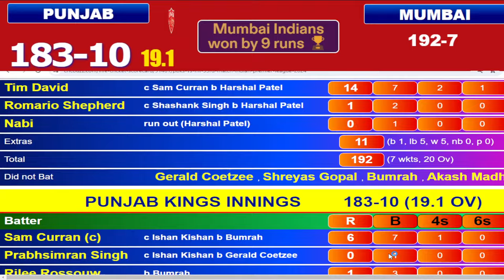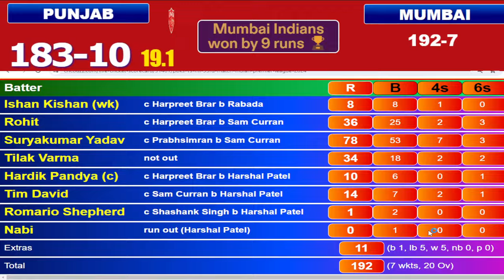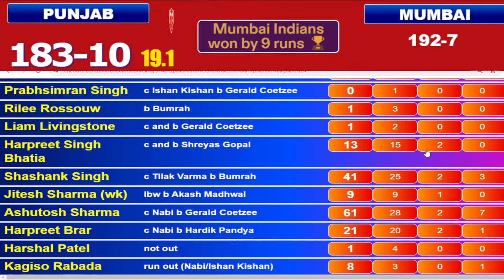IPL 2024 Live: MI vs PBKS Live Match | IPL Live Score & Commentary | Mumbai vs Punjab Live, Inngs 2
Preview: Only minor details separate Punjab Kings and Mumbai Indians. Places seventh and eighth respectively in the standings due to a minute decimal-point difference in their NRR, both have four points in six games and are desperate for more as they hit the halfway mark in their IPL 2024 campaigns on Thursday (April 18). Both are coming into the contest on the back of last-over defeats, except MI had regained a bit of momentum before going down to CSK despite Rohit Sharma's first IPL ton in 12 years.

Both have a stand-out pacer who's lacked consistent support at the other end. Jasprit Bumrah (ER 6.08) has proved difficult to put away even on days he's gone wicket-less, whereas PBKS have Kagiso Rabada (ER 7.95) hitting top form once again, which the opponents have been wary of. Both teams have a couple of batters doing the heavy-lifting for the side - for the hosts, it's the uncapped duo of Shashank Singh and Ashutosh Sharma at the backend saving them the blushes and for MI it's their experienced opening pair of Rohit Sharma and Ishan Kishan giving them blazing starts consistently. Only once have MI scored under 50 runs in the PowerPlays this season.

MI in fact are the third-best team in PowerPlays in IPL 2024, averaging 48 with a run-rate of 10.67 and the second-best boundary percentage of 29.2. They have also hit most sixes (23) in this phase. However, after four straight games in the comforts of their home ground, the next track might not be as free-scoring. Mullanpur has been the lowest scoring venue in PowerPlays with a run rate of just 7.28 as compared to the season average of 9.18. This is where the start from in-form MI openers will be imperative to the team's chances of getting back to winning ways, especially given their captain Hardik Pandya's indifferent form and Suryakumar Yadav's mixed-bag of a season since his return from injury.

On the contrary, Punjab's top-order troubles are well documented. Their top-three have aggregated just 382 runs, which is the lowest in IPL 2024, and the solitary 50+ knock has come from their captain Shikhar Dhawan's bat. However, his shoulder injury has compounded PBKS' batting woes. Despite the unfavourable results though, Punjab haven't chopped and changed much this year, consistently backing the likes of Prabhsimran Singh, Jonny Bairstow and Jitesh Sharma to come good. With a better grasp of the conditions at the new home ground now, PBKS will be expecting their top-order to pull up their socks if they were to put their campaign back on track before it turns into another season of what-ifs.

Squads:
Punjab Kings Squad: Atharva Taide, Jonny Bairstow, Prabhsimran Singh, Sam Curran(c), Jitesh Sharma(w), Shashank Singh, Liam Livingstone, Ashutosh Sharma, Harpreet Brar, Harshal Patel, Kagiso Rabada, Arshdeep Singh, Rahul Chahar, Vidhwath Kaverappa, Harpreet Singh Bhatia, Nathan Ellis, Tanay Thyagarajan, Shivam Singh, Shikhar Dhawan, Rilee Rossouw, Chris Woakes, Rishi Dhawan, Sikandar Raza, Prince Choudhary, Vishwanath Singh

Mumbai Indians Squad: Rohit Sharma, Ishan Kishan(w), Suryakumar Yadav, Tilak Varma, Hardik Pandya(c), Tim David, Romario Shepherd, Mohammad Nabi, Shreyas Gopal, Gerald Coetzee, Jasprit Bumrah, Akash Madhwal, Dewald Brevis, Naman Dhir, Nehal Wadhera, Harvik Desai, Shams Mulani, Arjun Tendulkar, Kumar Kartikeya, Shivalik Sharma, Anshul Kamboj, Nuwan Thushara, Kwena Maphaka, Luke Wood, Piyush Chawla

Punjab Kings vs Mumbai Indians live
Hotstar Live
Iqbal Sports
hindi commentary
Mumbai Indians vs Punjab Kings live
MI vs PBKS Live
PBKS vs MI Live
MI Live Match
PBKS Live Match
IPL Live